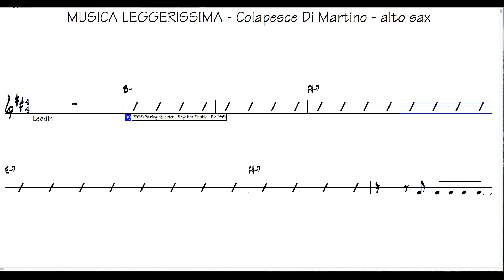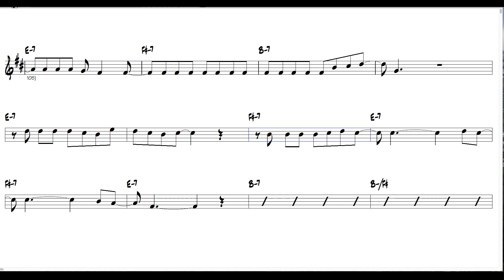Musica leggerissima - alto sax karaoke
Base con spartito per sax alto Musica leggerissima di Colpisce Di Martino